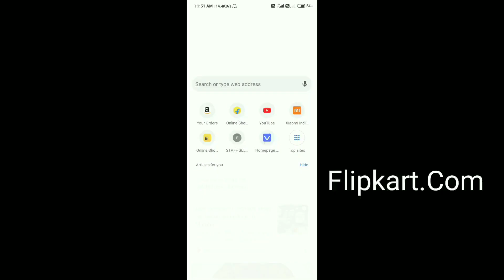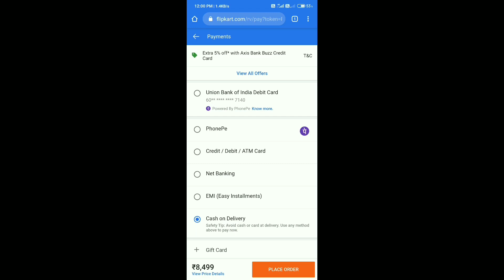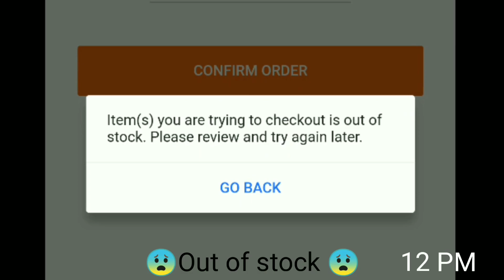Realme | Narzo 10 A | First Day Sale😨😨 | Live | Flipkart | Order Experience | tips and tricks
Realme narzo 10 A First Sale
Live Sale
How to order realme narzo 10 A on Flipkart
Realme narzo 10 A sale
realme narzo 10 A Flipkart sale today 12 PM
realme narzo 10 A features
realme narzo 10 A Live sale